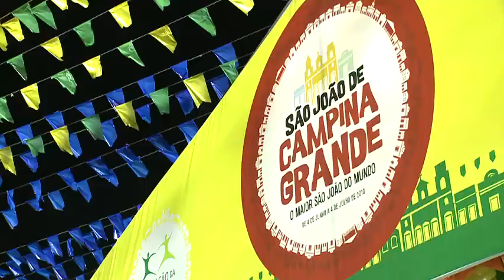Campina Grande, na Paraíba, tem a mais conhecida festa de São João